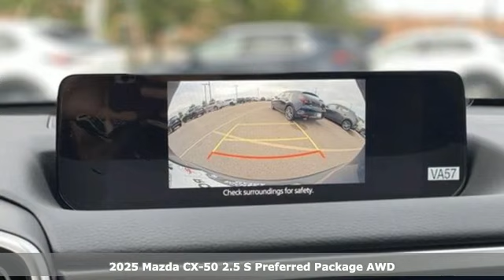New 2025 Mazda CX-50 Rochester MN Winona, MN K25205 - SOLD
Year: 2025
Make: Mazda
Model: CX-50
Trim: 2.5 S Preferred Package
Engine: SKYACTIV-G 2.5L I-4 gasoline direct injection, DOHC, variable valve control, regular unleaded, engine with cylinder deactivation and 187HP
Transmission: Automatic
Color: Polymetal Gray Metallic
Interior: Gray
Stock #: K25205
VIN: 7MMVABBM1SN300912

-Customer Enthusiasm
-Employee Satisfaction
-Financial Performance
-Market Effectiveness-
-Ongoing Improvement

Address:
2955 48th Street Northwest Rochester